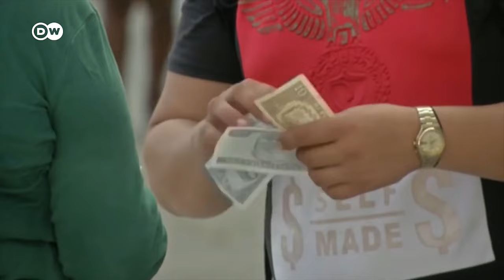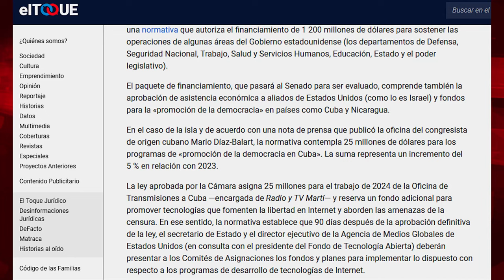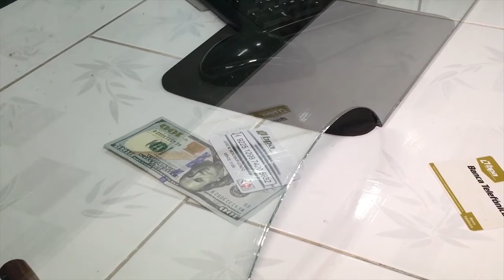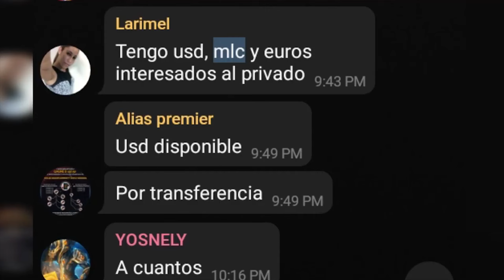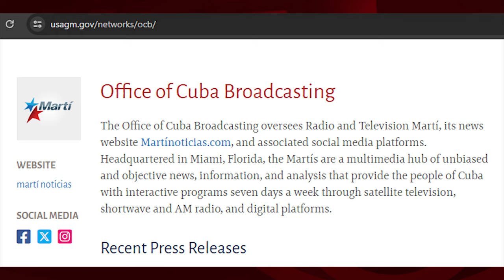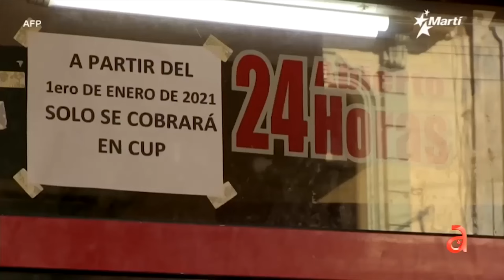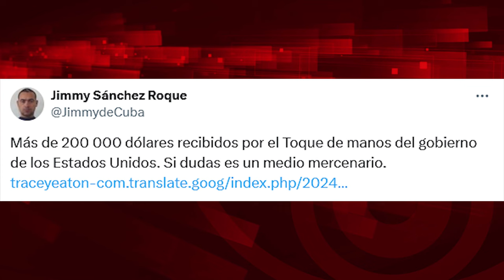El Toque: una operación de guerra económica sostenida con dinero del Gobierno de EEUU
Para ver el programa completo de El Batazo titulado "Cuba: ¿otro Caballo de Troya?":